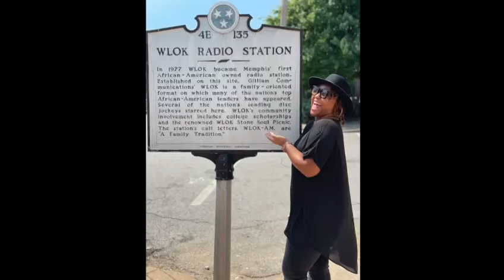Rising Star - New Gospel Artist Anisa Fowler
Travel with me to Memphis, TN. New music coming soon. Get ready!!